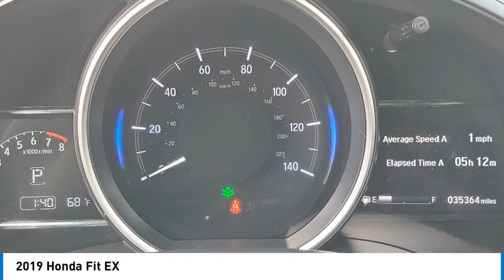2019 Honda Fit Walk Around 00A40115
Villa Ford
2550 N. Tustin St.

You'll love this 2019 Honda Fit. This is a vehicle you'll want to take home.